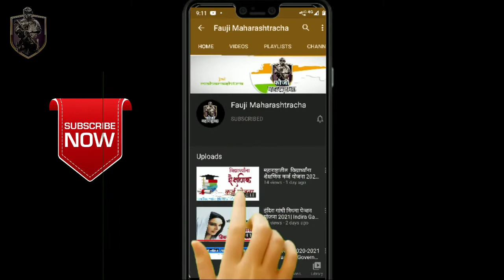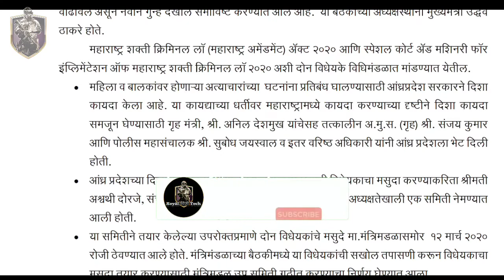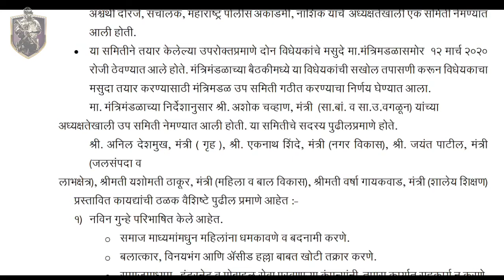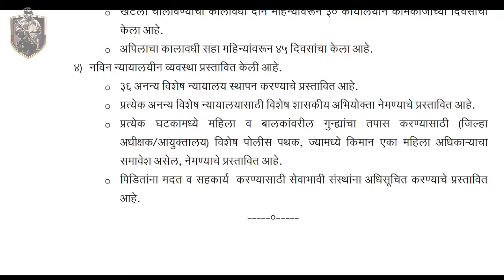महाराष्ट्र शासनाचा नवीन शक्ती कायदा | महिला व बालअत्याचार संदर्भात गुन्हेगारांना होणार कठोर शिक्षा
what app दररोज नवनवीन नोकरीची माहिती - 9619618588    या नंबर ला मेसेज करा